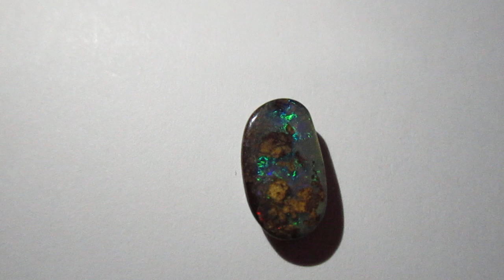Boulder Opal from Australia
Beautiful iridescent Opal in boulder matrix from Austealia